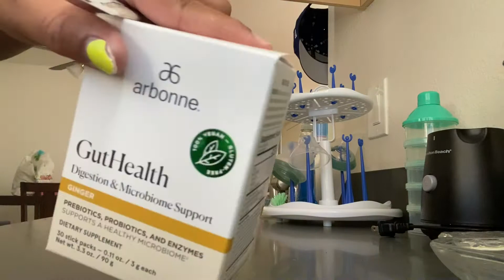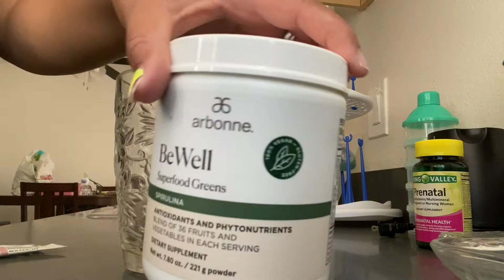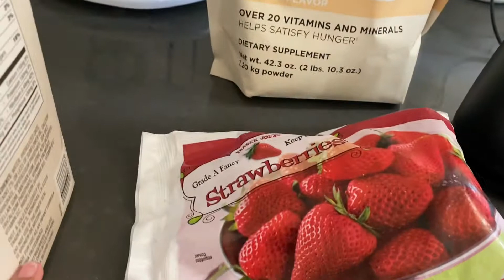How I lost 27 pounds in 2 1/2 weeks😱!!Sharing my journey💕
If interested click the link below for more info on Arbonne